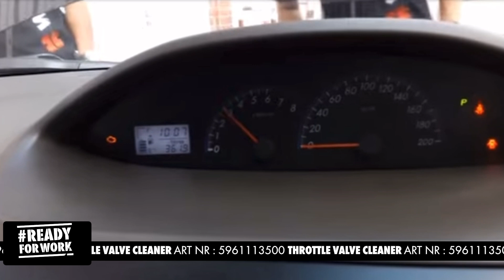WÜRTH THROTTLE VALVE CLEANER 5961113500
Division - Auto & Cargo

* Special, highly active system cleaner for 2- and 4-stroke engines.
Possible to clean without removing components.

* Overhead valve.
* Hard-to-reach areas can be easily accessed.
* Excellent cleaning performance.

* Optimum carburettor performance.
* Perfect throttle valve function.
* Quiet engine running.

* Faults caused by dirty throttle valves or carburettors are rectified.